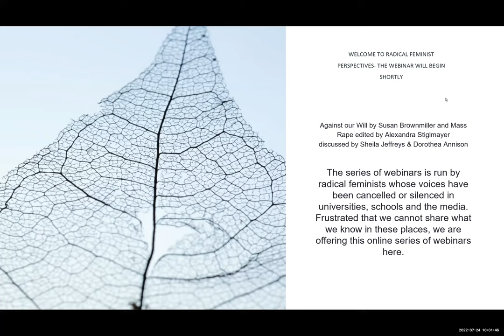"Against our Will" & "Mass Rape" discussed by Sheila Jeffreys & Dorothea Annison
"Against our Will" by Susan Brownmiller and "Mass Rape" edited by Alexandra Stiglmayer discussed by Sheila Jeffreys & Dorothea Annison.

If you have not already registered for this series, register in advance for this webinar